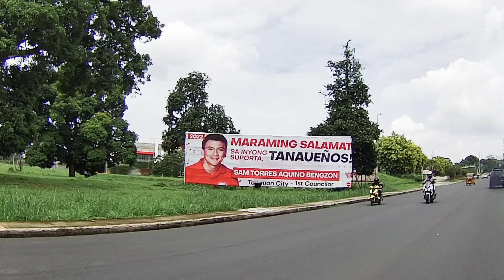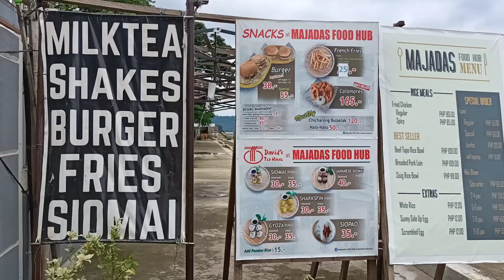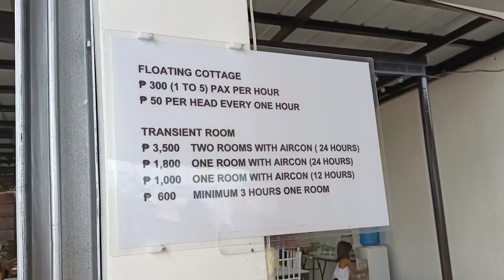Updates on Bañadero Baywalk: Tanauan City Batangas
SirGals Lakwatsiro